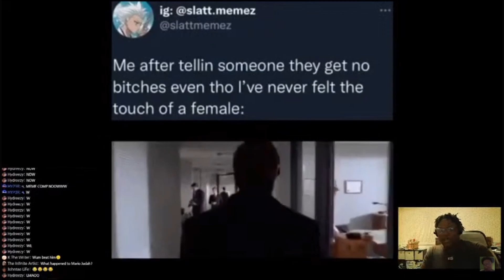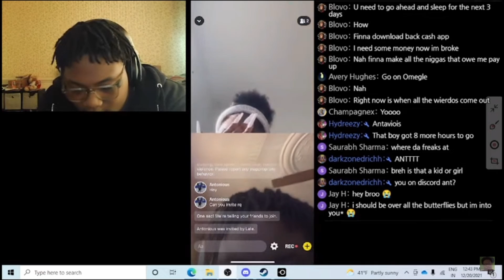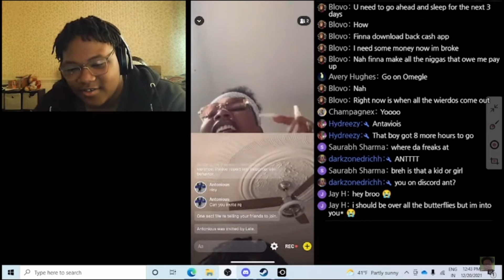My First Time Doing A 24 Hour Stream 😴😴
DO NOT TAKE ME SERIOUSLY...

ALSO, MAKE SURE POST NOTIFICATIONS ARE ON!!! JOIN THE TROLL SQUAD!